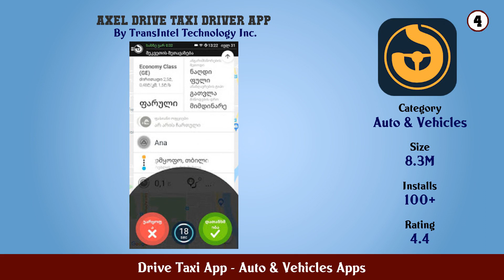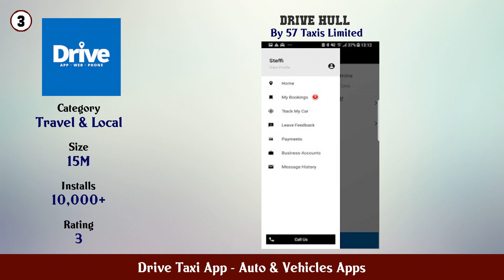Top 10 Drive Taxi App Android Apps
In this video we have listed Top Drive Taxi App Android Apps. This video is for information and reference purpose only.